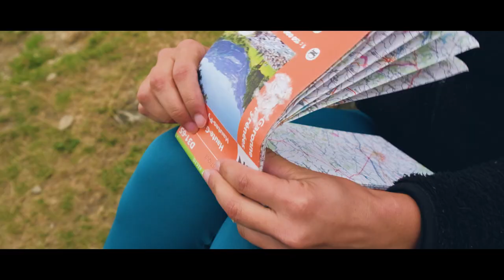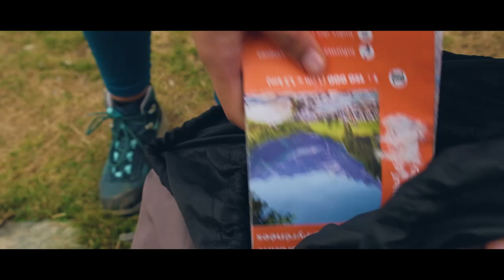Lac du Montagnon (Randonnée des Pyrénées )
Randonnée du lac du montagnon.
Court Métrage réalisé dans les Pyrénées, de l'ascension des montagnes jusqu'à la découverte du lac du Montagnon.

Réalisé avec le boitier Fujifilm XT-30 et le Mavic Air 2 de Dji.